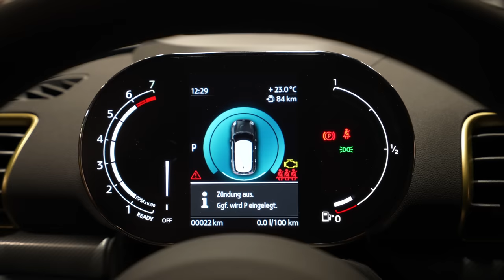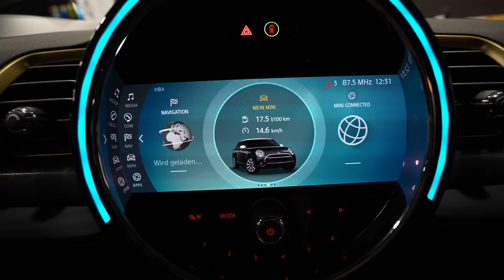New Mini Cooper Clubman S ALL4 2023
Price: 54.600 $
178 HP | 280 Nm
1998 cm3 | 4 Cyl.Inline
AWD
8-Speed Automatic Gearbox
Consumption: 7.0 l/100 km
CO2 Emissions: 159 g/km
Fuel Tank Capacity : 48 L
Top Speed : 225 Km/h / 140 Mph
Acceleration 0 to 100 km/h : 7.1 sec
Wheelbase : 267.0 cm / 105.12 in
Length : 426.6 cm / 167.95 in
Width : 180.0 cm / 70.87 in
Height : 144.1 cm / 56.73 in
Ground clearance : 14.1 cm / 5.55 in
Turning radius : 11.3 m / 37.1 feet
Trunk / Boot capacity : 360-1250 L
Front Suspension : Independent McPherson. Coil Springs. Anti-roll bar.
Rear Suspension : Multilink. Coil Springs. Anti-roll bar.

Ride comfort, space and variability define the all-round properties of the new MINI Clubman, its modern interpretation of the classic shooting brake concept establishing a distinctive style within the compact segment.

Hallmark brand agility is guaranteed by the modern engine portfolio and the high-quality suspension technology fitted in the new MINI Clubman. There is a choice of three petrol* engines and three diesel* engines, with output ranging from 75 kW/102 hp to 141 kW/192 hp (combined fuel consumption: 6.5 – 4.0 l/100 km; combined CO2 emissions: 147 – 105 g/km). If they wish, customers can also opt to combine the all-wheel drive system ALL4 with the most powerful petrol and diesel engines. The model range will be supplemented at a later stage with the new edition of the extremely sporty MINI John Cooper Works Clubman.

The body design of the new MINI Clubman is stylish, individual and exclusive. Its distinctive proportions result from a body corpus modelled in tight, sporty style as is typical of MINI, a dynamically elongated roof line and a steep rear. In addition, the split doors consisting of two laterally opening wings make it the only model in the compact segment to offer six doors, along with outstanding versatility due to the fact that the luggage compartment can be extended from 360 litres to as much as 1 250 litres according to needs.

The individual body concept is combined with hallmark brand design elements. At the front of the vehicle these mainly include the powerfully domed bonnet, the circular headlamps – of which the surrounds are in chrome as standard and optionally in Piano Black – and the hexagonal contour of the radiator grille. The most striking design feature of the new MINI Clubman is the newly designed radiator grille, which now extends across the entire bumper. With powerfully modelled contours and a new structure for the air inlet, it gives the front view a particularly distinctive appearance. The radiator grille is bordered by a slim frame produced from a single piece. The air inlet is separated into six black, horizontal struts, which can be optionally upgraded to a chrome version. Specific features in the front section of the models MINI Cooper S Clubman and MINI Cooper SD Clubman are the hexagonal grid pattern instead of the horizontal struts and the individual chrome strut in the air inlet as well as the latter’s chrome-plated emblem with a red “S” at the centre.

The adaptive LED headlamps with Matrix function for the high beam are available as a new option. They offer a turning light function which can be recognised by an inlay inside the headlamp and automatically adapt their brightness to the situation on the road. In urban traffic and when visibility is limited due to the weather conditions, the side area of the road is illuminated more intensely by adding the dimmed turning light.

The new MINI Clubman is now fitted as standard with LED rear lights. The light units with chrome surround are now especially integrated in the wings of the split door. In conjunction with the optional LED headlamps or the adaptive LED headlamps, the horizontally oriented rear lights feature a new design that underscores the brand’s British origins: the graphic structure of their light sources traces the abstracted pattern of the Union Jack. With its striking lines, the flag motif provides a distinctive form of identification – both during the day and in terms of night design.

Depending on the model variant, the new MINI Clubman is fitted as standards with light alloy wheels which are either 16-inch or 17-inch in size. As an option, light alloy wheels are available in the sizes 18-inch and 19-inch.